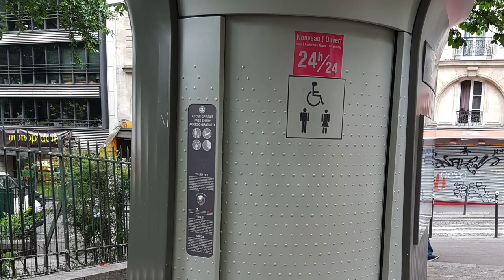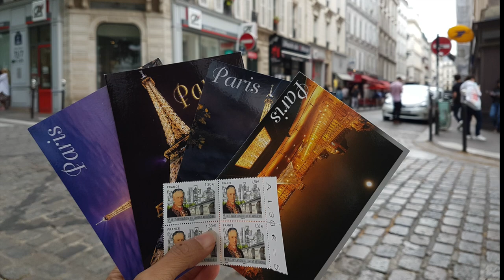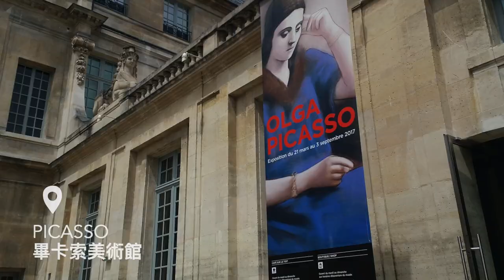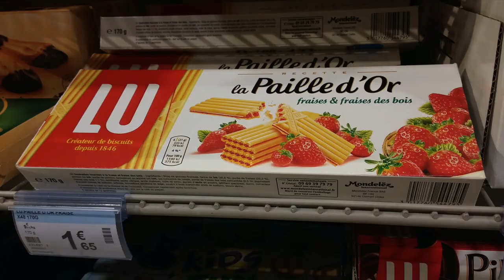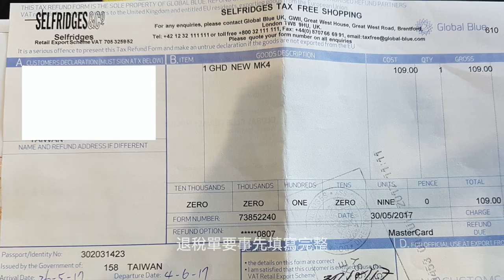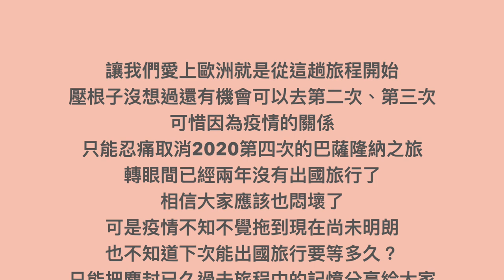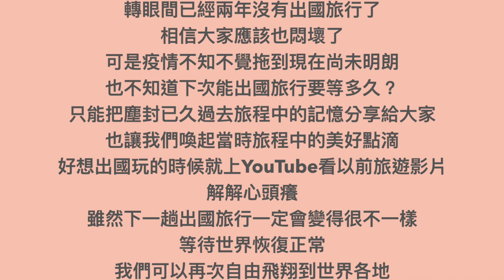一起從心💖去旅行✈️ ｜20170603~｜Day10、11、12｜探索蒙馬特高地-聖心堂、愛之牆＋畢卡索美術館＋龐畢度中心＋香榭麗舍大道＋巴黎民宿＋機場退稅｜芒果姐姐的小小旅行EP40｜芒果這一家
NAVIGO交通卡 巴黎博物館通行證 Paris Museum Pass

第一次踏上歐洲土地
哇～一切都是那麼新鮮有趣
讓我們愛上歐洲
就要從這趟旅程說起

旅遊日期：2017/06/03、4、5

一早就繼續使用NAVIGO交通卡,
搭乘地鐵前往巴黎地勢最高的區域-蒙馬特,
是眺望巴黎全景的絕佳地方,
建議來到蒙馬特可以留個半天的時間,
因為這一區聚集不少景點ex:聖心堂、愛之牆、小丘廣場. 等,
離開蒙馬特之後繼續使用NAVIGO交通卡搭配巴黎博物館通行證(4日),
參觀巴黎的畢卡索美術館,
巴黎真的是一座玩不膩的城市,
千年歷史的文化底蘊,
豐富與保存良好的古蹟、建築,
餵飽了我們的視覺感受！
每個轉角都好美喔～